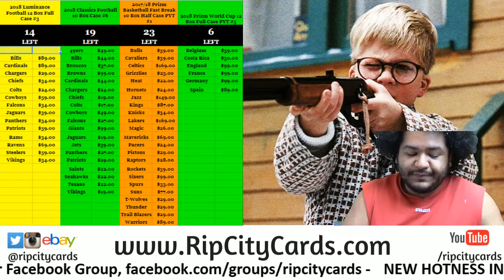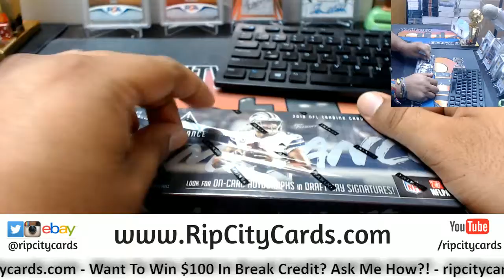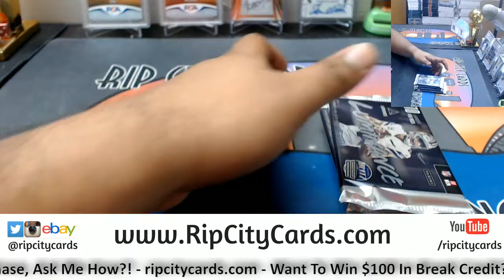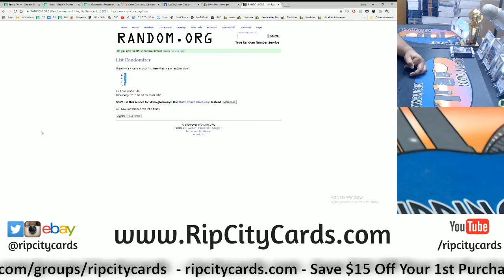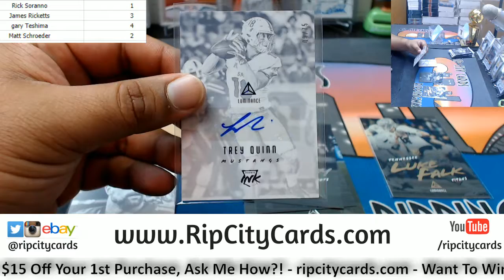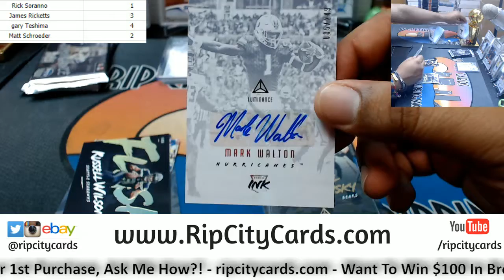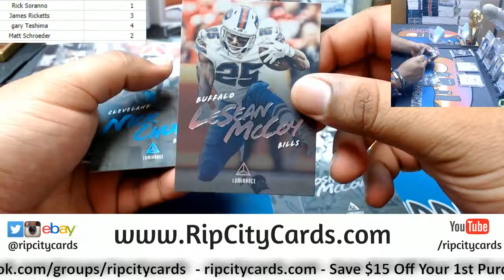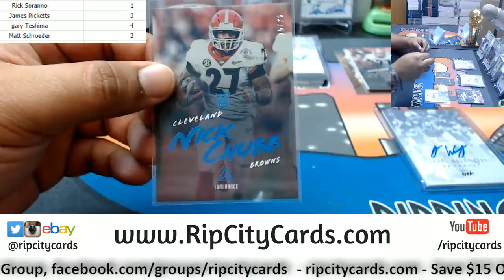2018 Luminance Football Box Random Packs RCC 06172018